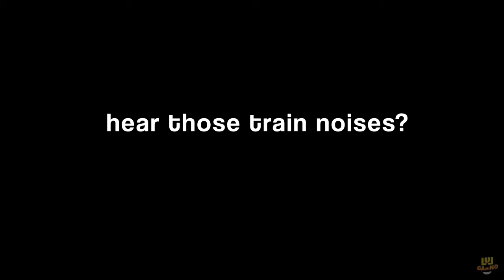Friday Night Funkin': VS Antipathy Hank FULL WEEK Demo + Bonus [FNF Mod/HARD] Madness Combat Mod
VS Antipathy Hank in Friday Night Funkin’: Antipathy Demo from Studio Duality. In this mod we will be playing as Boyfriend against Antipathy Hank – a battered body who denied death. Antipathy Hank first appearance is in Madness Combat 6 with his iconic iron jaw and he’s already angry. This demo has 2 new super duper songs (with multiple voicelines), 1 new menu songs (more than 1 minute long). Will BF survive Hank’s wrath? Check it out!

Timestamp:
00:00 Antipathy Hank Overdrive Song Preview
00:14 Intro & Menu
00:39 Battered Song (Antipathy Hank vs BF)
02:54 Overdrive Song (Antipathy Hank vs BF)
03:33 Hank’s Voiceline 1
03:51 Hank’s Voiceline 2
04:05 Hank’s Voiceline ???
05:23 Menu Song (New)
06:39 Antipathy Animation
07:17 Reference to Madness Combat 6: Antipathy
07:32 Madness Combat 6: Train scene
07:42 Outro

Creator’s Note:

"JUST DO WHAT COMES NATURAL"

Friday Night Funkin: Antipathy is an unofficial mod of Ninjamuffin99 and PhantomArcade's Friday Night Funkin, based on Krinkels' Madness Combat.
Somewhere in Nevada, a blue-haired boy and his girlfriend wander an endless crimson desert. Aching for a real challenge, Boyfriend seeks to face off against the battered body of the very icon of sin, Hank J. Wimbleton!
However, among the dark sands and red skies, our high-pitched protagonist may get a little more than he bargained for...
This is ANTIPATHY.
DEMO FEATURES:
2 ORIGINAL SONGS (FEATURING HIDDEN MOTIFS FROM THE MADNESS SERIES!)
A REALLY PISSED OFF HANK!
BUILT ON ANDROMEDA ENGINE
standin gf be boppin tho,,, :)
PLANNED FEATURES:
Features that aren't available in the demo, but are planned for the full mod!
OVER 4 SONGS OF MADNESS
FULLY ANIMATED 3D CUTSCENES
BRAND NEW MECHANICS
OPTIONAL GRUNT BF + GF SKIN
...HANK DATING SIMULATOR?

ItoSaihara - [Team Co-director, Album Art, Concept Art, Background Art, UI Art]

OTHER TEAM MEMBERS

Team members that didn't contribute to the demo, but will be making assets for the full mod!

Sugarratio - [Character Art]

Lattebuns - [Character Art]